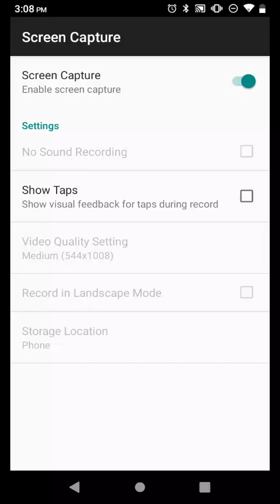Paladin Amy fully upgraded gameplay (Sonic Dash)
Short Gameplay of me using Paladin Amy in SD on android!